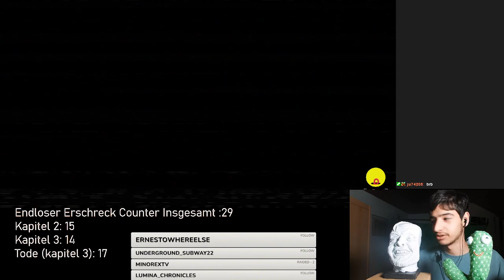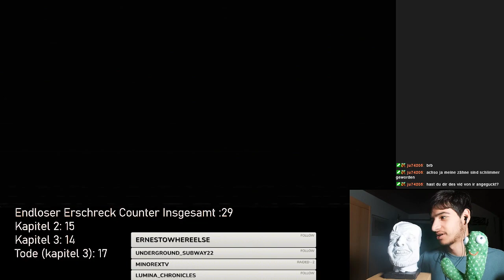Tag 5 der Horror Woche